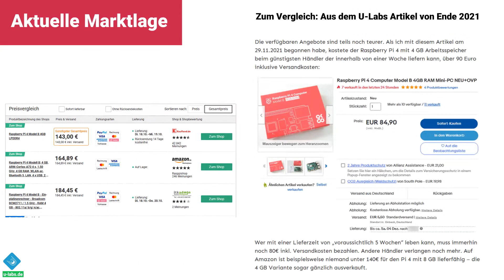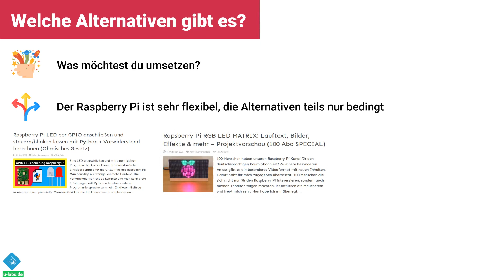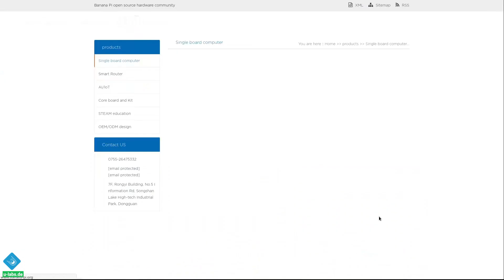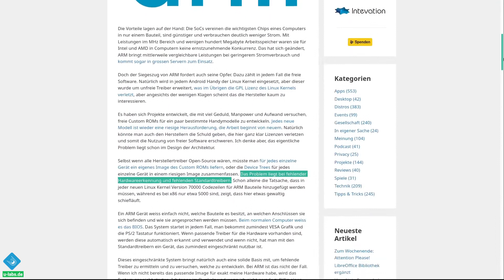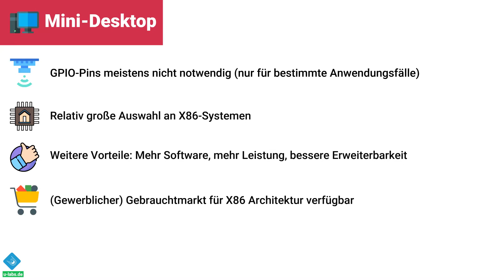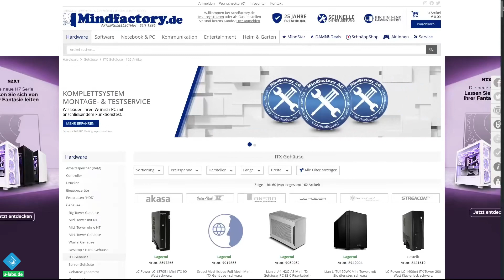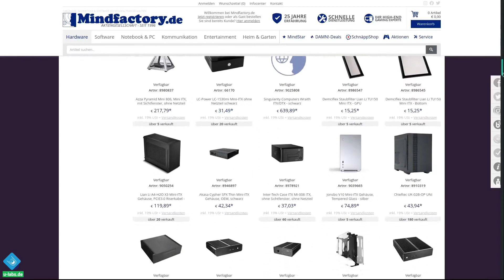Pi kaufen: Aktuelle Marktlage & Grundsätzliche Alternativen zum Raspberry Pi 4 Vor- und Nachteile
Wer einen raspberrypi kaufen möchte, findet hier die aktuelle Lage sowie grundsätzliche Alternativen - die teils gegenüber dem Pi sogar einige Vorteile bieten